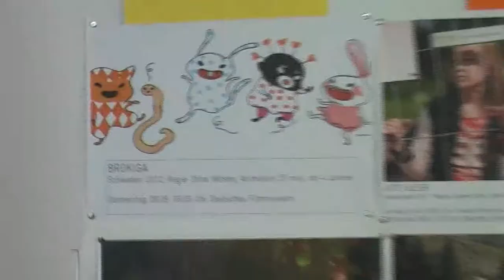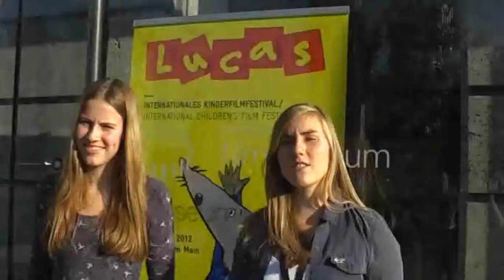VLOG "Das war LUCAS 2012"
Nele und Ella "vloggen" für Euch täglich vom Internationalen Kinderfilmfestival LUCAS - Idee, Kamera, Schnitt: Sandra Klauß